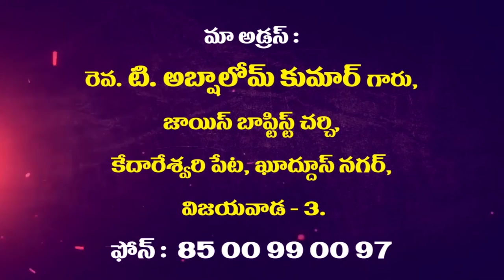Rev. T.Abshalom garu ||11-09-2019|| అంశం: సమాధానము--పార్ట్-1...